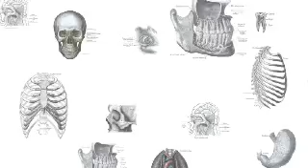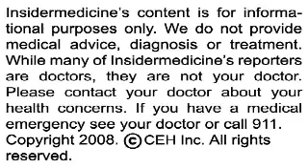Black patients at increased risk of colon polyps - IN60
From Portland - According to research in the Journal of the American Medical Association, black patients have a higher prevalence of colon polyps than white patients. In a study of over 85,000 people, researchers found that black men had a 16% increased risk for polyps larger than 9mm compared to white patients, while black women had a 62% increased risk. These findings emphasize the importance of colonoscopy screenings, particularly among black men and women.

From Michigan - Researchers have validated criteria for identifying patients with out-of-hospital cardiac arrest who have little or no chance of survival after resuscitation. The criteria are relevant to responders providing basic life support or advanced life support and include rules regarding whether or not the cardiac arrest was witnessed and whether CPR was performed before EMS personnel arrived. The purpose of this study was to identify criteria to justify rapid transport to hospital, a practice which can pose hazards to EMS personnel and the public.

And finally, from Pennsylvania - According to research in the Proceedings of the National Academy of Sciences, gene therapy may benefit those with an inherited form of blindness called Leber's congenital amaurosis. Researchers injected genes directly into the eyes of three young adults with the condition and noted significant improvement in both day and night vision. With further study this therapy could one day be used to treat those with macular degeneration.